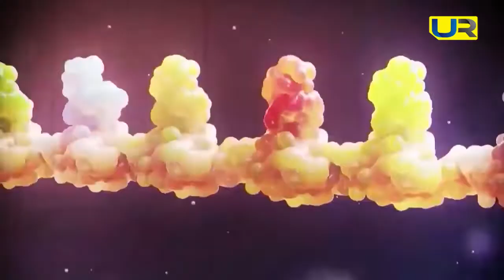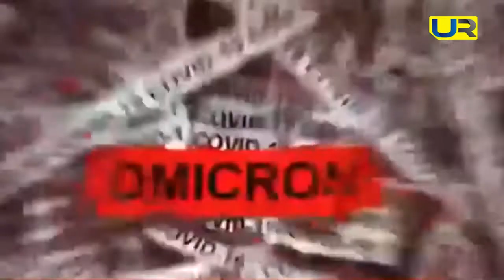...तो क्या देश में आकर रहेगी कोरोना की तीसरी लहर ? Upendra Rai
कोरोना की तीसरी लहर को लेकर एक्सपर्ट के दावों ने बढ़ाई चिंता ! तो क्या देश में आकर रहेगी कोरोना की तीसरी लहर ? जानिए इस रिपोर्ट में।ताजातरीन खबरों के साथ अहम मसलों पर बेबाक विश्लेषण के लिए जुड़े रहिए हमारे साथ।